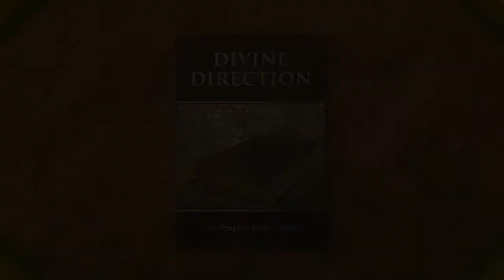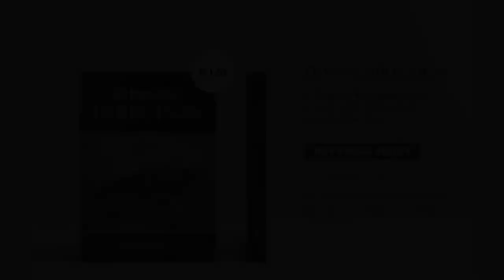Book Launch - Divine Direction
Divine Direction a book by Prophet Philip Banda finally launched on Friday 2 October and many queued just to get a copy of the book.

Here is what some of them had to say about the book.